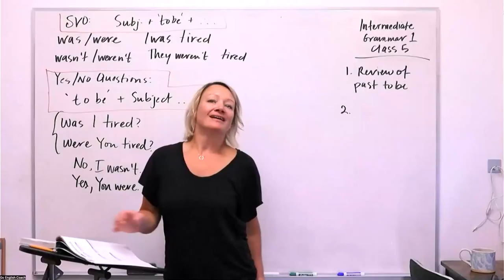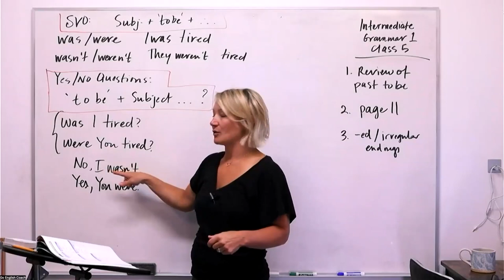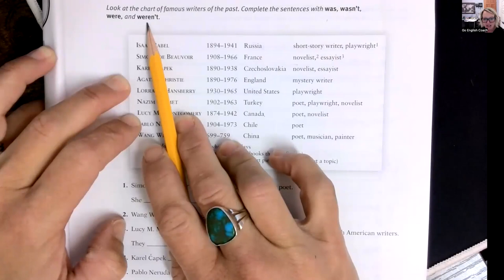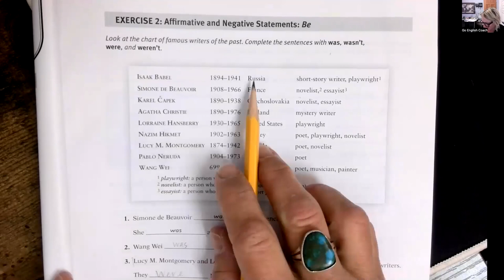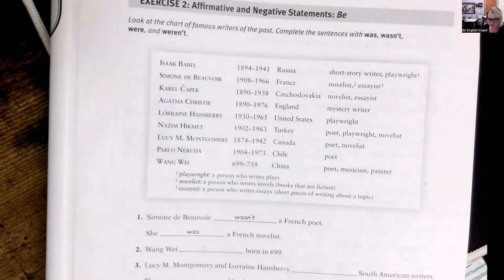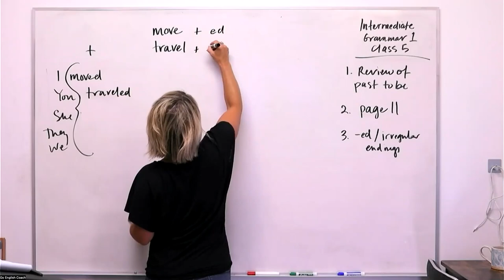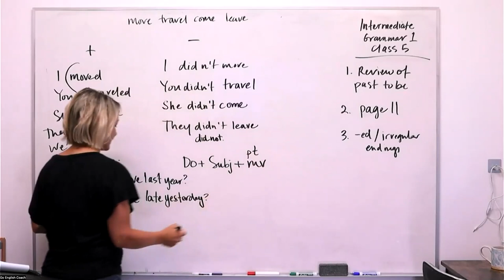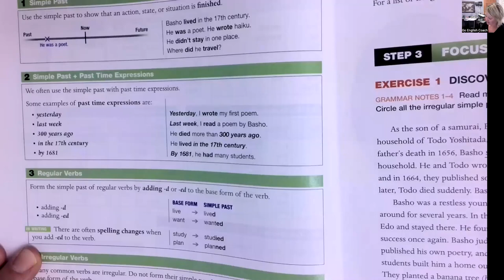Intermediate Grammar 1 Class 5: Irregular Past Tense & To Be Past